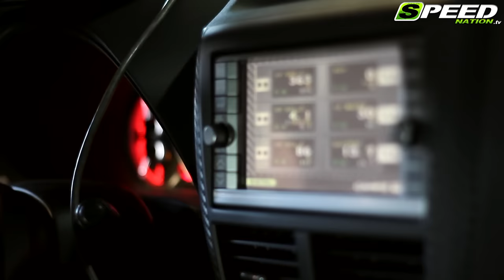Subaru Impreza WRX STI (GRB) 775Ps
Shot on:
Canon EOS 60D, Panasonic HDC-SD 700, GoPro HD Motorsports Hero